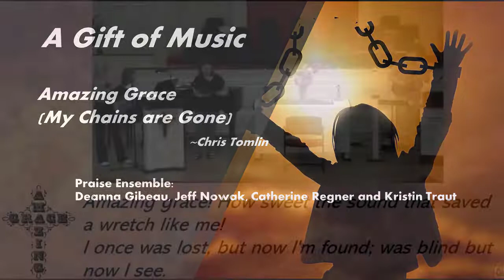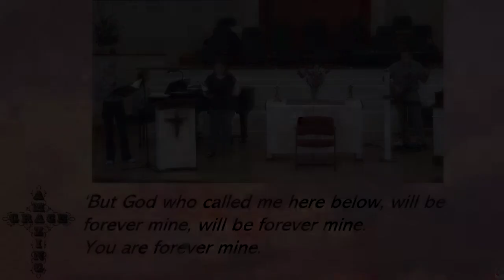Amazing Grace Praise Ensemble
Mequon United Methodist Church Praise Ensemble